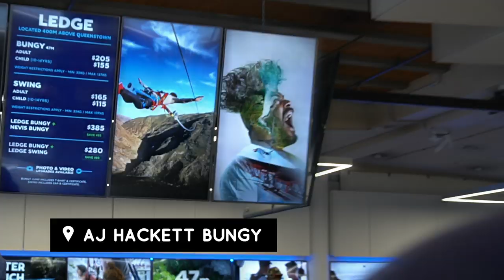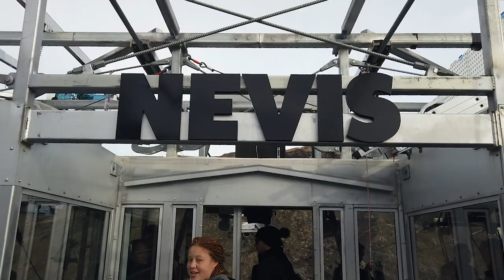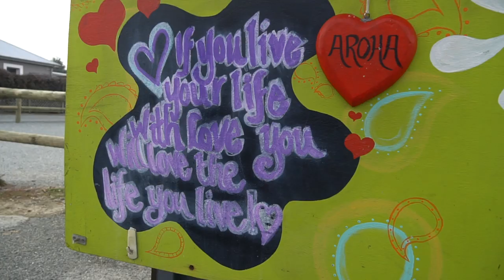NEW ZEALAND RV Travel Guide: Queenstown to Christchurch 🇳🇿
Explore New Zealand with part three of our RV Road Trip series!! In beautiful Queenstown, we check out Coronet Peak’s night ski, head to The Remarkables and surprise Laker with one last adventure activity! We visit an old friend in Omarama and spend our last night at Lake Tekapo where we share some of our top tips and Laker gives a bit of behind-the-scenes insight on Little Grey Box life! Hope you guys enjoy this video and it inspires you to have more adventures with your best friends.